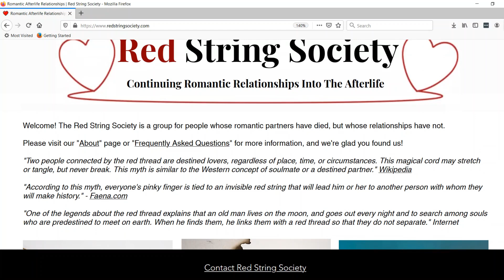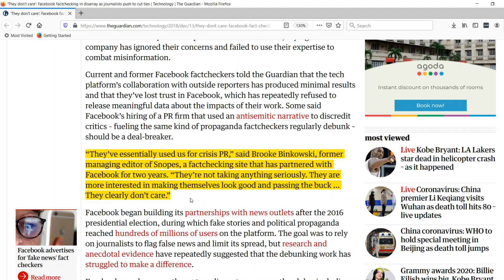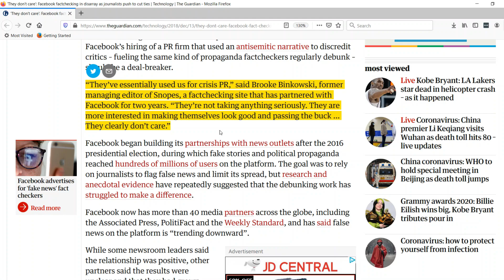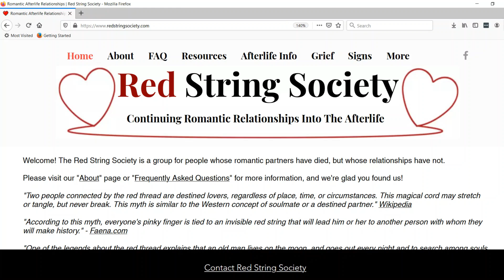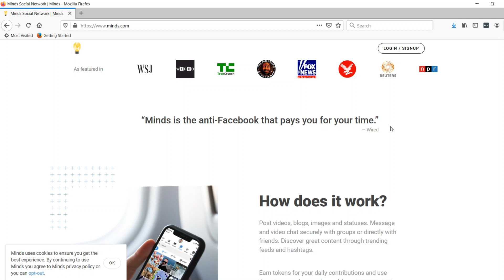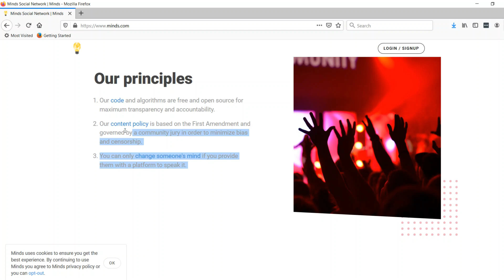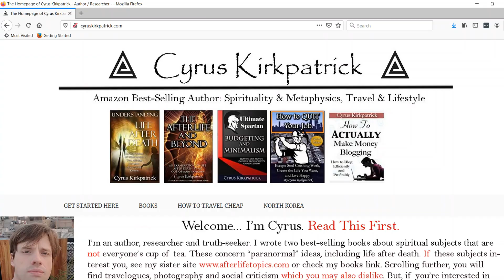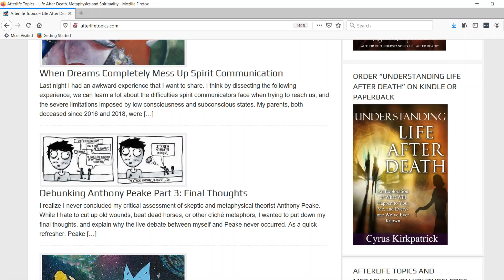Facebook PURGES Me, 5 Years of Afterlife Topics Content Removed Forever?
I'm currently in a kind of Facebook prison with an indeterminable life sentence. Here's why dependence on one social media platform is a bad idea and how Afterlife Topics must move forward so 'they' don't win. Get involved!